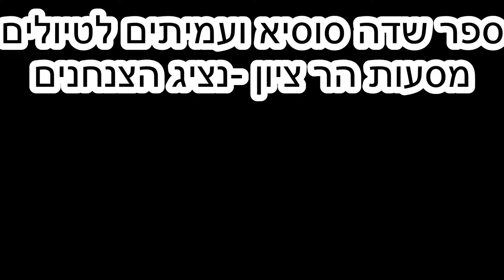19096בי"ס שדה סוסיא ועמיתים לטיולים' -ט"ז אלול תשע"ט-נציג הצבא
19096בי"ס שדה סוסיא ועמיתים לטיולים' -ט"ז אלול תשע"ט-מסעות הר ציון - דבר נציג הצבא  לדמותו של מאיר  הפקה לשם שמים